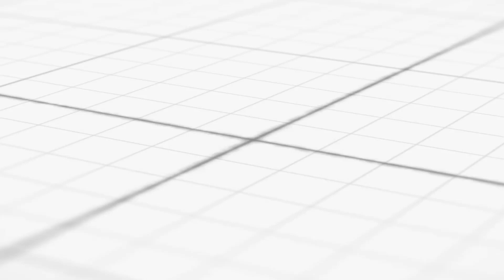онлайн акро академия (промо)